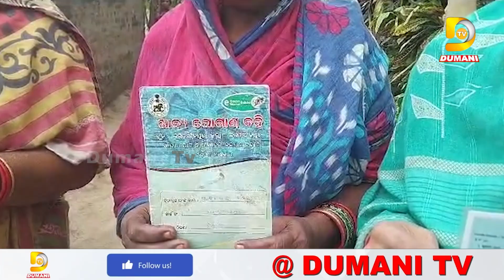ଚାଉଳ ଖାଉଛି ଭୁତ, ହିତାଧିକାରୀ ଚାଉଳ ପାଇବାରୁ ବଞ୍ଚିତ | Latest Odia News | Jagatsinghpur | Dumani TV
A demon eating rice, the benefactor is deprived of rice

2022.All copyrights reserved with Dumani Tv.